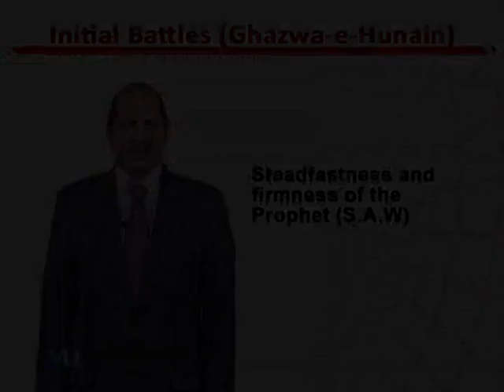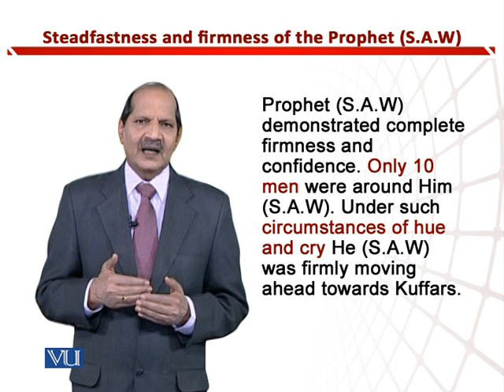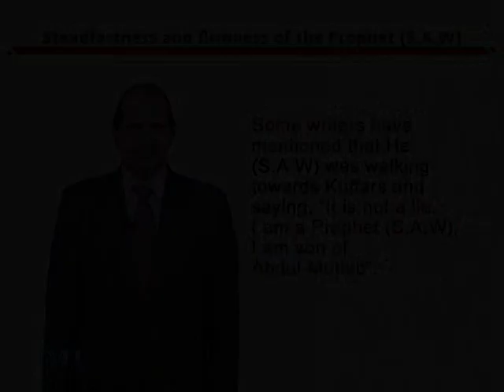Steadfastness & Firmness of Prophet(S.A.W) | Teaching of Social Studies & Islamiat | EDU306_Topic159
Topic159: Steadfastness and Firmness of The Prophet (S.A.W),
By Dr. Zafar Cheema